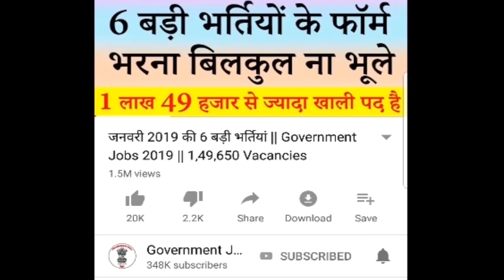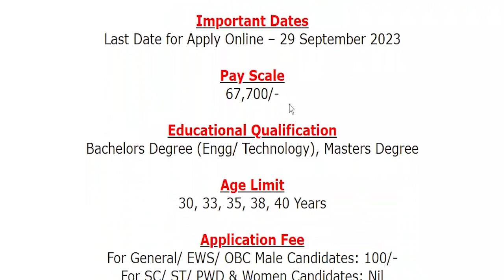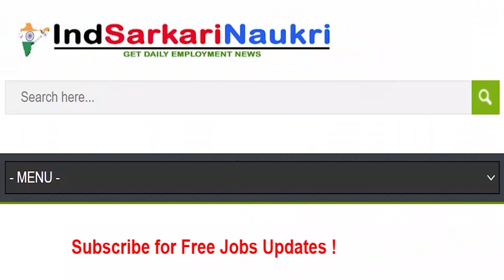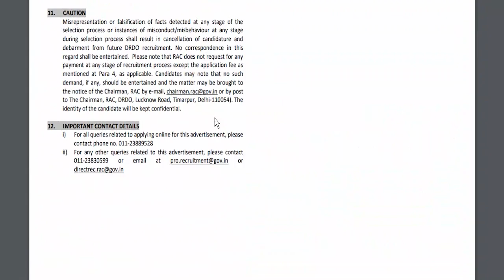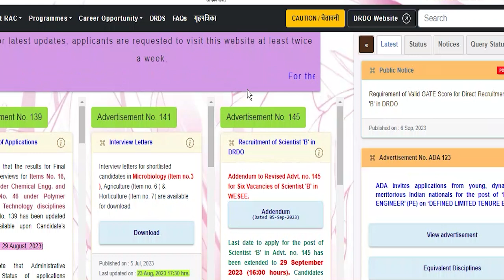DRDO New Vacancy 2023 || DRDO Recruitment 2023 || RAC Bharti 2023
Defence Research and Development Organisation (DRDO)/ रक्षा अनुसंधान और विकास संगठन has been released a jobs notification for 204 Vacancies for the Posts of Scientist ‘B’ in DRDO, Scientist ‘B’ in DST, Scientist/ Engineer ‘B’ in ADA & Scientist ‘B’ in CME. Candidates may fill Online Application Form for DRDO Recruitment through official website of DRDO RAC that is rac.gov.in before closing date that is 29 September 2023.
For more info regarding DRDO New Bharti 2023 such as vacancies, eligibility, dates & other please visit given below link……...

drdo rac recruitment 2023 notification pdf
drdo recruitment 2023 for engineers
drdo recruitment 2023 scientist b

If you have queries and suggestion related to DRDO New Vacancy Online Application Form you can comment in the given below comment box.